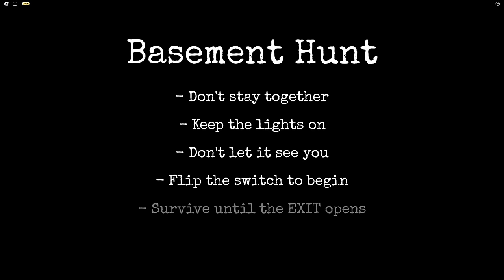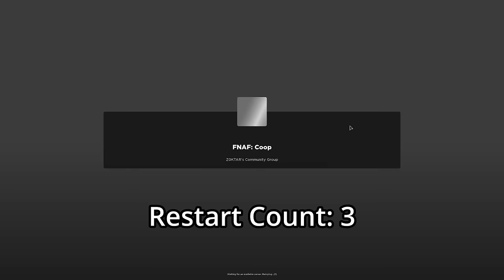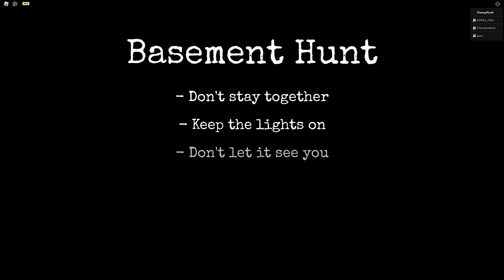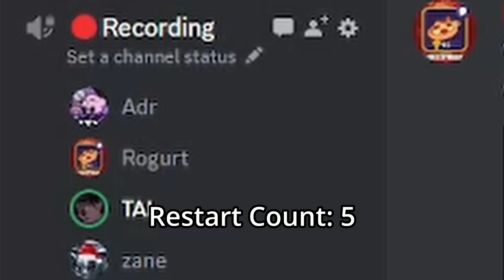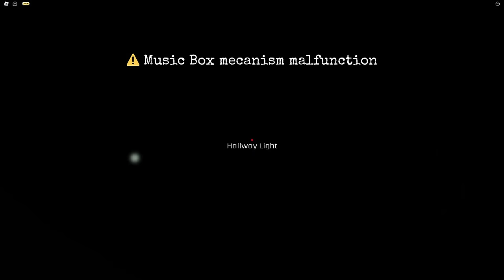Roblox FNAF CO-OP Is ACTUALLY SCARY???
THIS GAME WAS SO BUSTED we had to restart the entire thing every time we won or lost a level. BESIDES that, it actually was pretty fun, and genuinely scared the hell out of me a couple times. I hope you enjoyed :)

TIMESTAMPS:
00:00 - 00:36 INTRO
00:36 - 13:45 Free Roam
13:45 - 22:04 FNAF 2